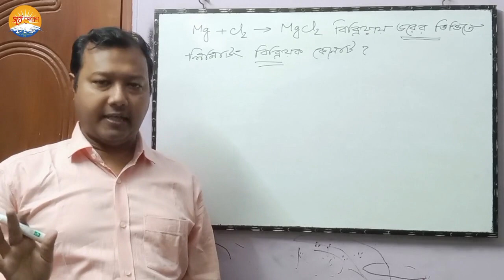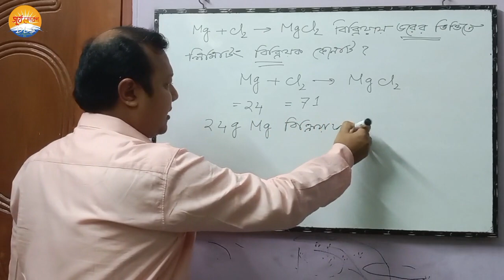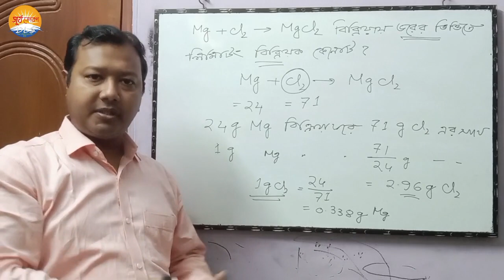SSC Chemistry || ভরের ভিত্তিতে লিমিটিং বিক্রিয়ক নির্ণয়